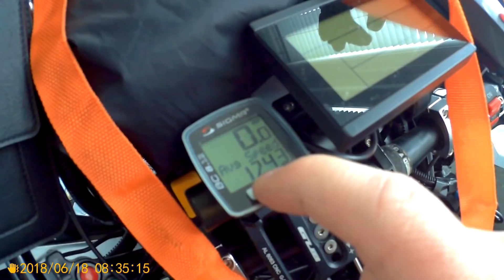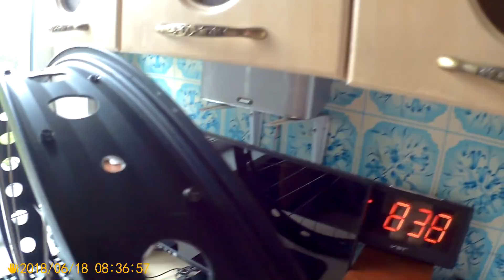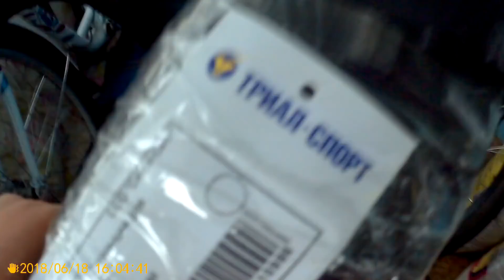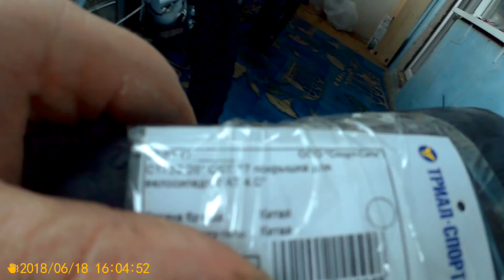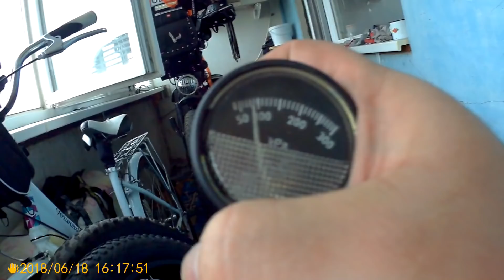ВЕЛОБЛОГ #71 Ремонт колес